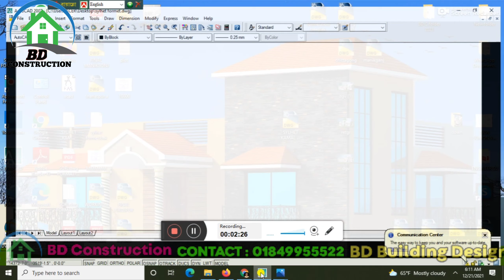কম খরচে ৪ বেডরুমের ১তলা||House design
কম খরচে 4 বেডরুমের একটি বিল্ডিং এর ডিজাইন||House design||